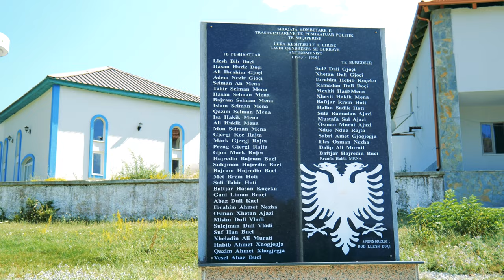Gentian Dervishi - Lura (Official Video 4K)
Teksti: Agim Qoku
Muzika&Ork: Alfred Qemalja
Video: Domi Production